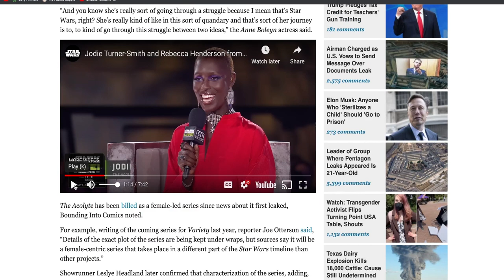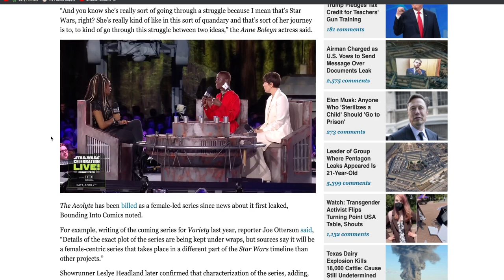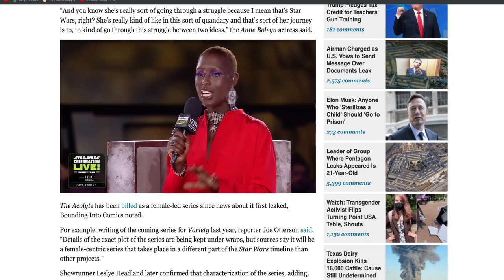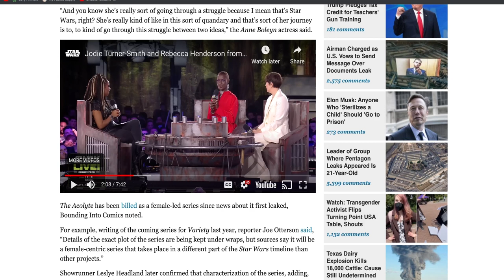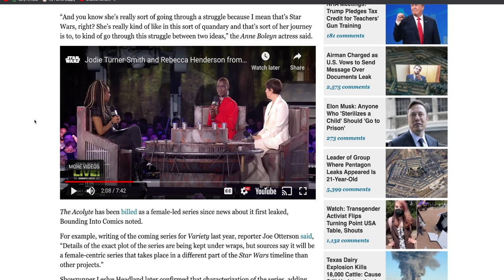The Acolyte actress, Jodie Turner-Smith SLAMS Star Wars! Calls it too "PATRIARCHAL"!